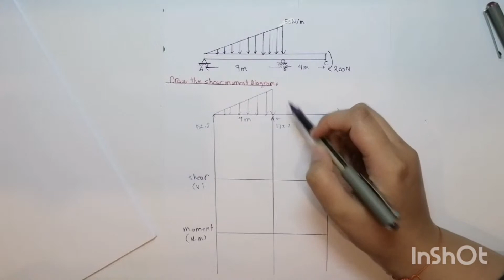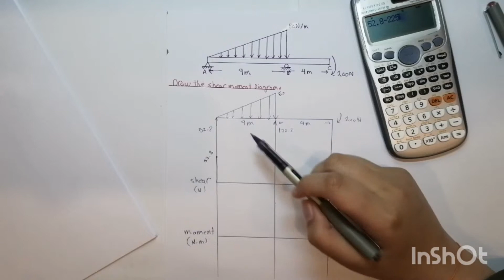7.2 part :2